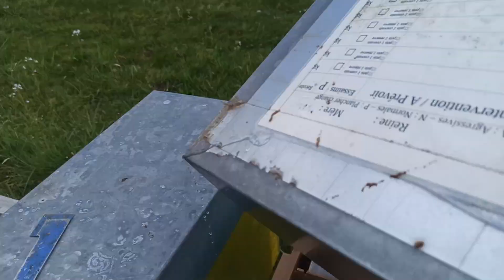Après la pluie je visite mes abeilles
10 jours de pluie, froid, neige, vent ... Le début 2022 est à l'image de 2021 !!
( Croisons les doigts pour que cela s'améliore)
Dans cette vidéo, je regarde comment vont les colonies, également un petit point sur les ressources, et une réponse à certains qui me demandaient comment je fais pour aller sur les ruchers avec ce temps et les chemins boueux ...
Bonne saison 2022 à tous